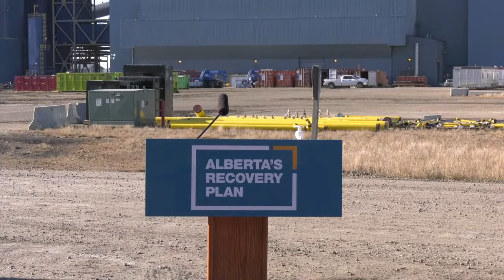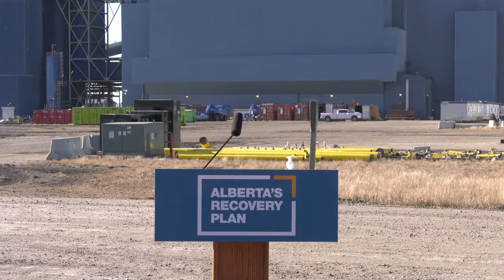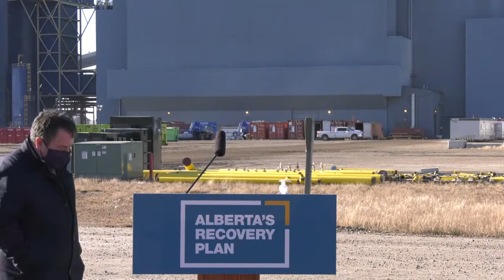Reducing emissions and diversifying the economy – November 1, 2021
Premier Jason Kenney and Environment and Parks Minister Jason Nixon marked the United Nations Climate Change Conference underway in Glasgow, Scotland, by announcing new emissions reduction projects in Alberta.